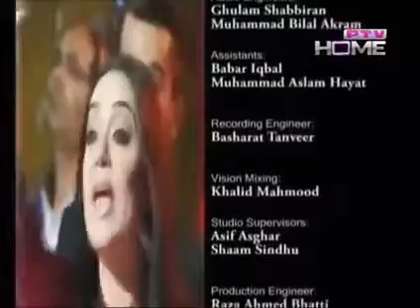New song WhatsApp